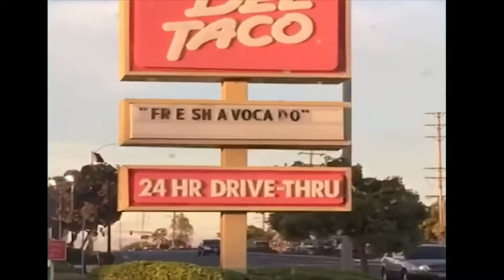FUNNY VINES COMPILATION | BEST VINES | HILARIOUS!!!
CRINGE ZONE